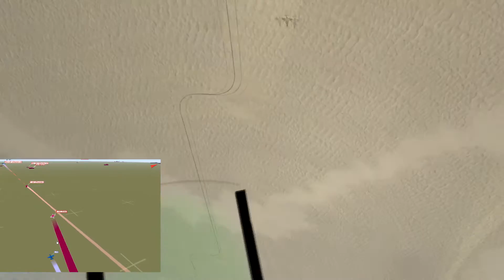151010 BfS Blooper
This is what happens when you take a 6 month break from BMS